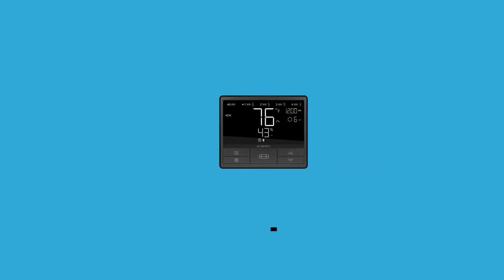What is RDWC and How Does It Work?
In this Garden Talk clip, Corey from Inside Hydro talks all about RDWC. What are your thoughts on this?